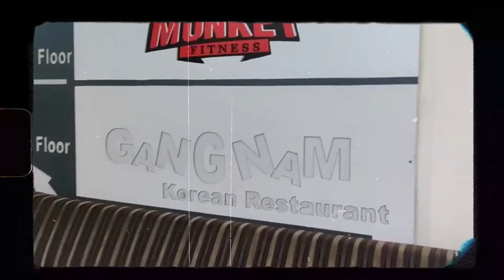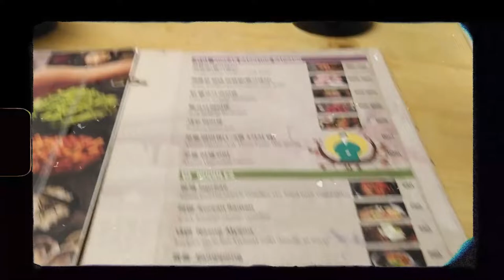Visiting Gangnam A Korean Restaurant / kpop Fans / v Birthday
DESCRIPTION

LOCATION

1st floor tara house, New Aruna Colony, Majnu-ka-tilla, Timarpur, Delhi, 110054

Vedang

THANK YOU ALL FOR PROVIDING SUCH GOOD CONTENT
GUYS FOLLOW THEM TO SEE THEIR WORK AND THE RESTURANT
FOLLOW ME FOR MORE SUCH VIDEO
ADIOS PEACE OUT !!!